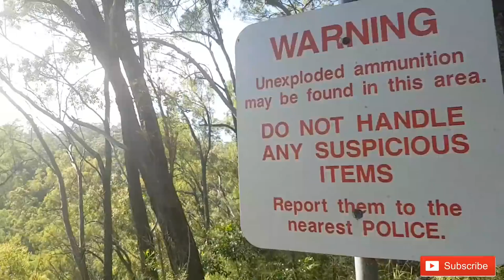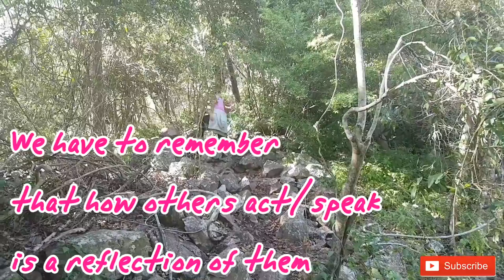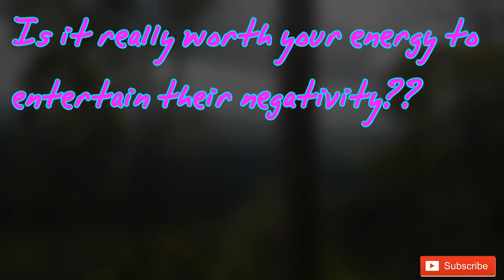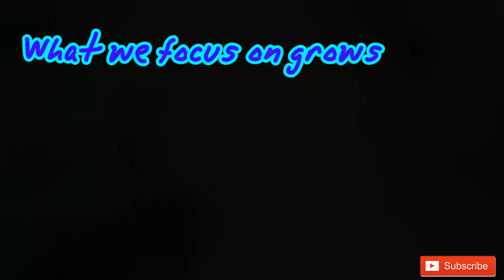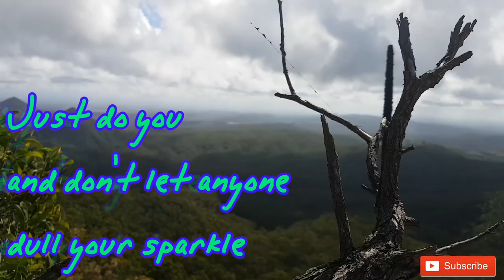Real talk Hike | How to deal with negative people | Hike at Flinders Peak Australia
Negative people and negativity will always be around. Today I share tips on how to deal with negativity and overcome negative people while I hike at Flinders Peak, Queensland Australia. Why not share some insight through some nature and views?

I hope you enjoy and find some inspiration and value in this!

or Snapchat Lilmissmaz87